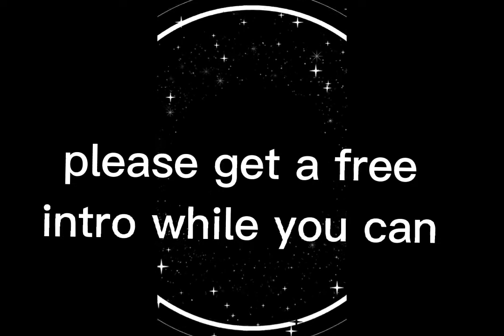im making free intro cuz yes